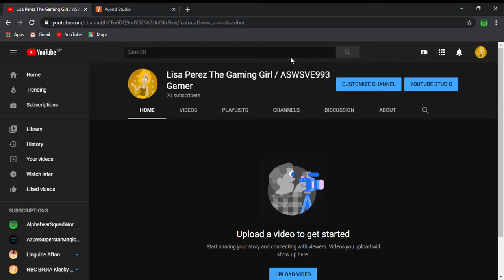I change my gaming channel profile picture and nickname.